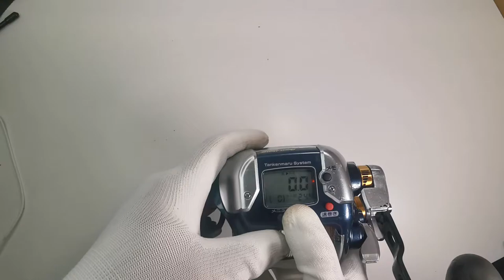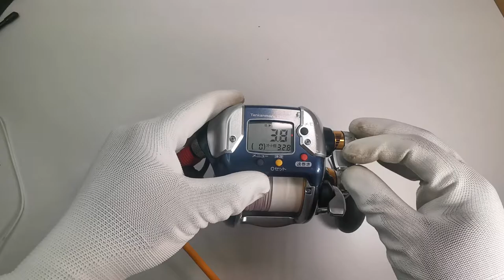Shimano Beast Master 3000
✅Whatapps link✅

🔸 Used Item
🔸 Good Condition

🔸Spec🔸
✅Line capacity = (PE) #5-350m, #6-300m, #8-200m,
✅Gear Ratio = 3.9:1
✅Weight = 760g
✅Ball Bearing: 4 S-ARB + 2BB
✅DC 12V